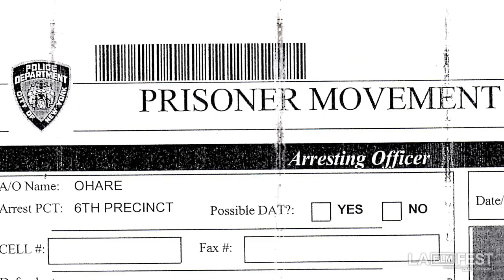Programmer Picks - Out in the Night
Associate Programmer Jenn Wilson highlights OUT IN THE NIGHT

Directed By: blair dorosh-walther
Screenwriter: blair dorosh-walther
Producers: blair dorosh-walther, Giovanna Chesler, Mridu Chandra, Yoruba Richen
Executive Producers: Abigail Disney, Sally Jo Fifer
Cinematographer: Daniel Patterson
Editor: Kristen Huntley
Featuring: Renata Hill, Patreese Johnson, Terrain Dandridge, Venice Brown

Taking us beyond the sensational &quot;Attack of the Killer Lesbians&quot; headlines, blair dorosh-walther's provocative documentary pulls back the curtain on a tragic miscarriage of justice.
&nbsp;

In New York City's West Village in 2006, four gay African-American women were brutally assaulted by a stranger whose unwanted sexual advances they'd just spurned. In defending themselves, they also unwittingly left themselves vulnerable to draconian prison sentences that wrested them from their supportive New Jersey families. dorosh-walther returns to the scene of their alleged crime, using security footage to condemn the deplorable conduct of unscrupulous reporters and callous police officers. With a deep compassion for its subjects tempering its outrage over the indignities they've suffered, the film poses a troubling question: How would have this unfolded had it been four straight white women instead?

The screening on Sunday, June 15th at 12:30 pm will also serve as the launch to the UN Free and Equal Global Film Series and includes a conversation with the filmmakers and UN representatives to discuss these issues and the power of film to combat violence and discrimination. For more information cut and paste the following link into your browser